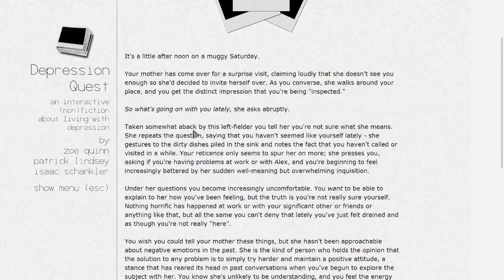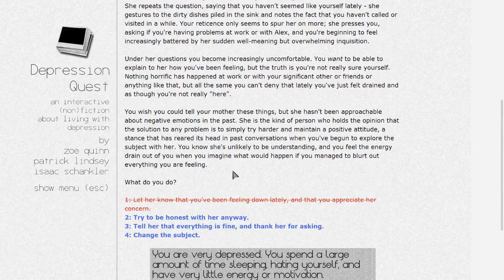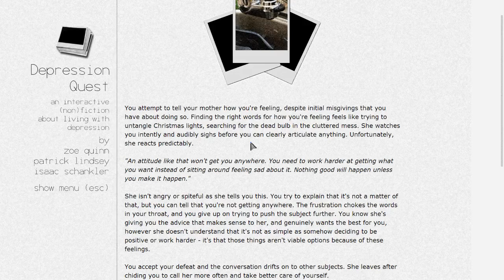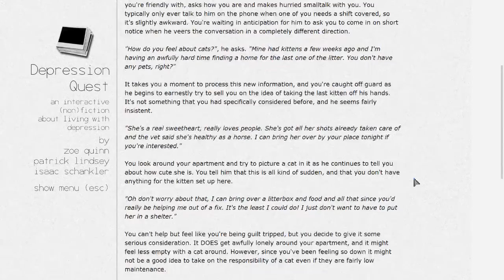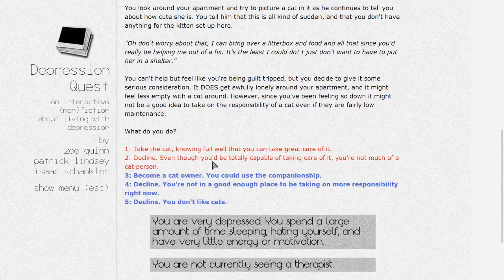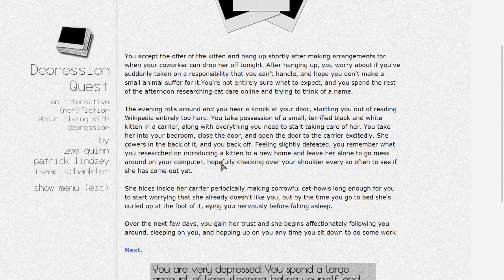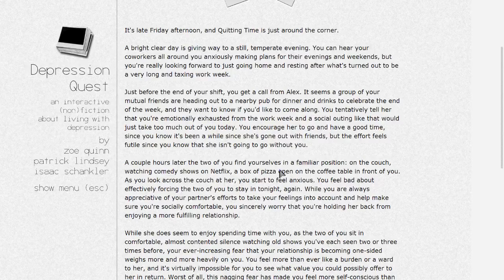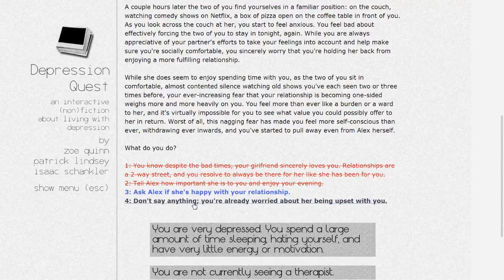Depression Quest Video Game #3 - They Are Not Listening | Depression Simulation Game | FiyahKitteh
Everybody thinks it's just like flipping a switch. "Try harder", "Don't be so negative", you name it. But there's more to it.

Depression Quest is a Mental Health Game that showcases what depression can feel like. It is one of the rare Choices Matter Games, where your answers will influence what happens with us, the protagonist.

I hope my Depression Quest Playthrough will help you understand others better, or maybe even soothe your own mind!

🎼 Outro: *The Cotton Candy March* - TeknoAXE (With Permission!)